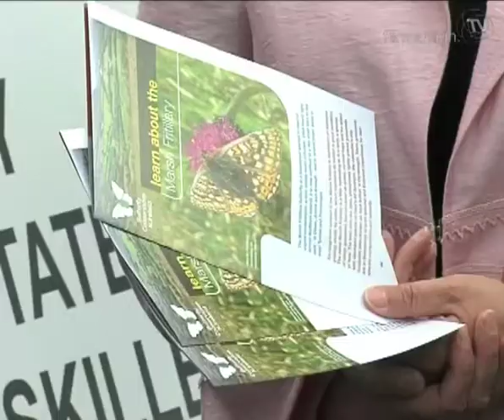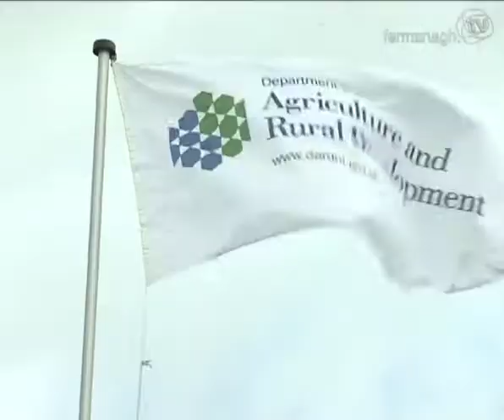County Show Part 1 2010 / Fermanagh TV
Aislinn Hagan reports from Fermanagh County Show. Interviews with Ann Orr, John Couser and Michelle Gildernew.